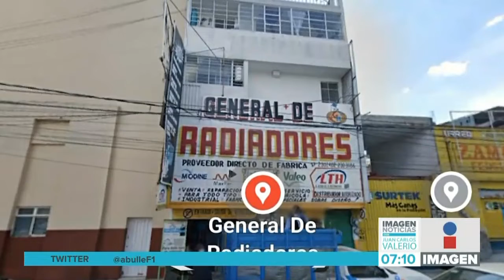Explosión en edificio || Noticias con Juan Carlos Valerio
¡Una fuerte explosión derrumbó un inmueble! Un tanque con gas LP estalló en la 2 Poniente y diagonal Defensores de la República sepultando a 16 personas.